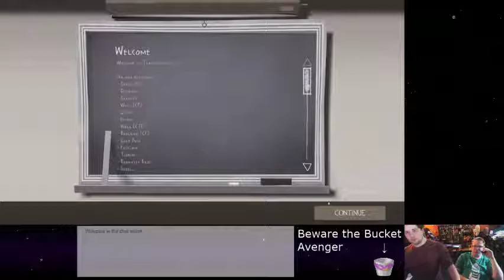Team Fortress 2 - 27 - Fire Is Fun